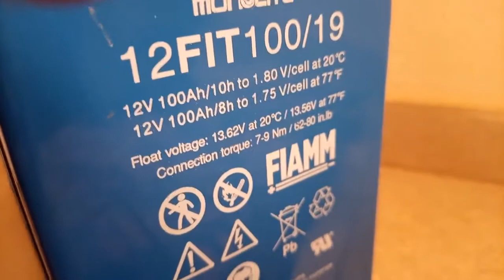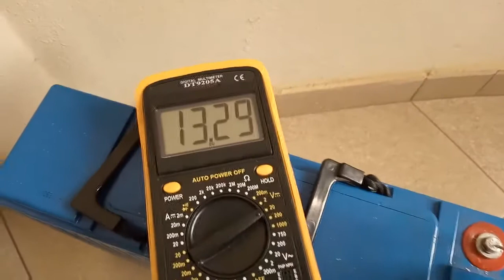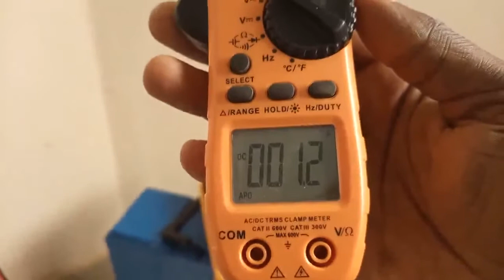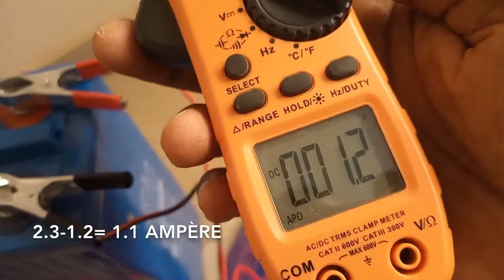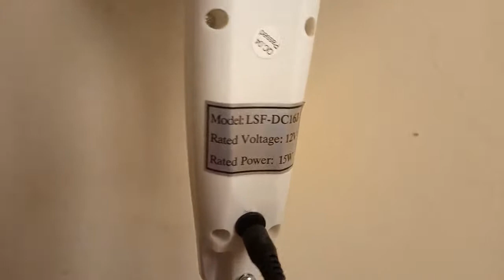Ventilateur solaire : Fonctionnement et Mesures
Fonctionnement d'un ventilateur solaire de 12 Volts
TOGO-BETA
Lomé-TOGO